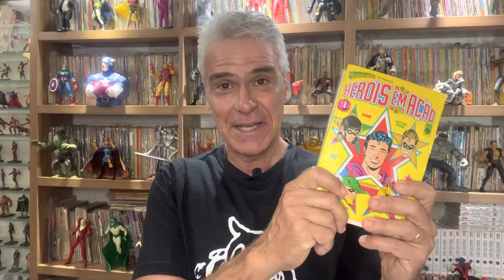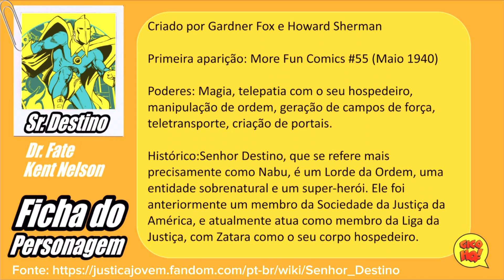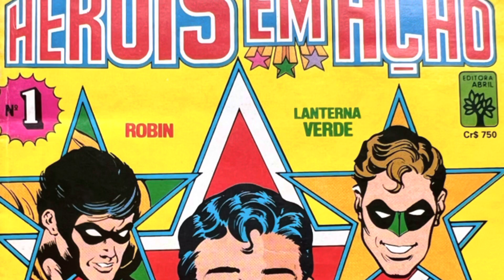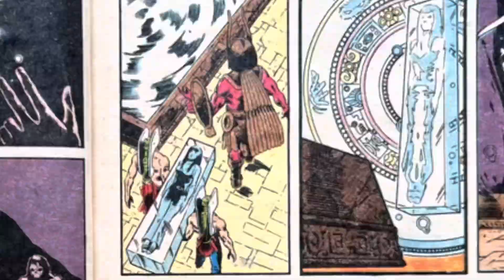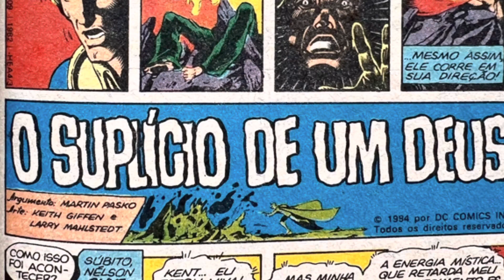SENHOR DESTINO: BIZARRICES MÍSTICAS na estreia do LADO B!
Vocês pediram, eu atendo: a partir desse vídeo o canal ganha mais um quadro: LADO B!
Nesse quadro eu vou comentar histórias de personagens mais obscuros e esquecidos do universo dos quadrinhos. E na edição de estreia, a gente confere o Senhor Destino (não confundir com o Doutor do mesmo nome da Marvel), batizado Dr. Fate no original.
Nesse primeiro vídeo você confere detalhes da criação e origem do personagem, poderes e habilidades, além de uma seleção de quatro histórias curtas e interligadas que saíram com backup na revista do Flash (1982) e aqui foram publicadas pela editora Abril na estreia da mítica Heróis em Ação, com a chegada da DC na editora em 1984.
Então pega seu amuleto místico e vem comigo para o lado B das HQs!

CURSO DESENHANDO HERÓIS COM GICO
Pague um ano, e assista por dois!